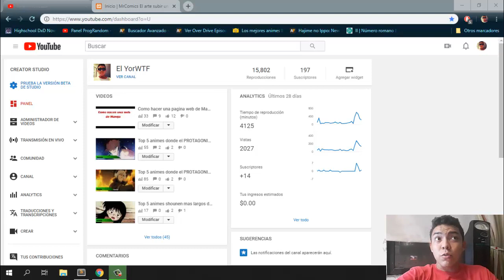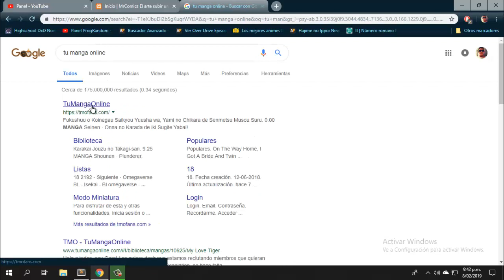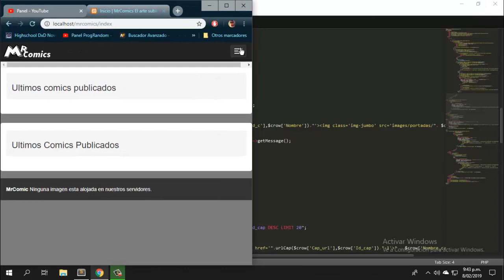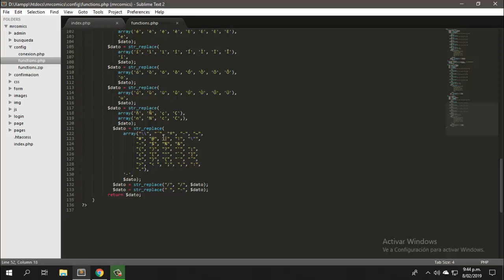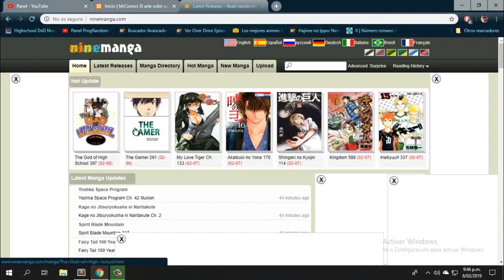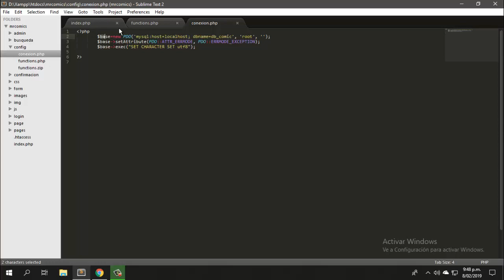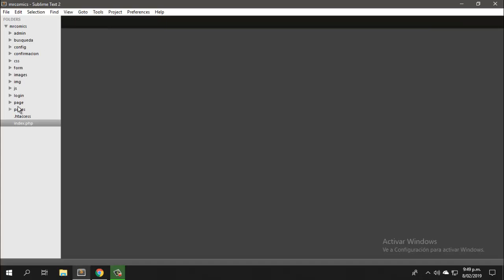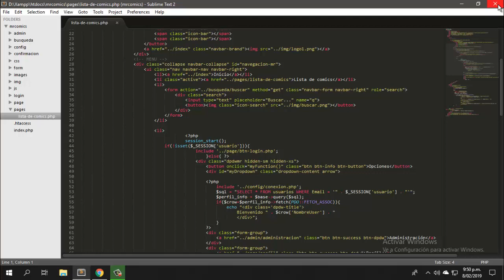Como hacer una pagina web de Manga o Comic | Cap 2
en este video explico una parte del código, empezamos desglosando el index.php donde se encuentran las portatas y ultimos caps publicados en 4 caps publico la plantilla... no se desesperen

Si te gusta crear mangas, eres artista y no tienes donde subir tu proyectos. Entra a Manganess.com ahí podrás subir todos tus proyectos y construir tu fandom.